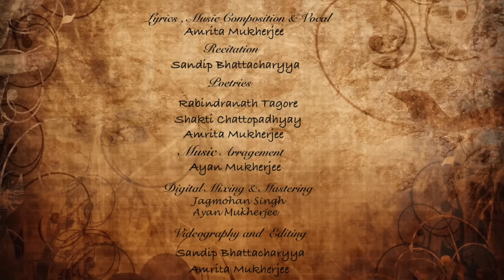New-song:Originals/Brishti tokay chui/বৃষ্টি তোকে ছুঁই/vocal,lyrics &composition by Amrita Mukherjee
A new modern Bengali song stitched  with few poems ushering monsoon. It is a musical and poetic amalgamation where the rain has been personified and the narrator pours in his or her imagination and emotions and befriends rain.
Let us all walk down memory lane with poetry, music and off course the eternal romance in rain.
Genre: Modern Bengali Song
Category: New Song  Release
Release Date: February 5 th , 2021
Singer:                          Amrita Mukherjee
Music Composer:       Amrita Mukherjee
Lyricist:                         Amrita Mukherjee
Reciter:                         Sandip Bhattacharyya
Poets:                            Rabindranath Tagore
                                       Shakti Chattopadhyay
                                       Amrita Mukherjee
Music Arranger:           Ayan Mukherjee
Mixing & Mastering:   Jagmohon Singh
                                       Ayan Mukherjee
Videographer:              Sandip Bhattacharyya
Video Editing:              Amrita Mukherjee
Record Label:              JMR Music
**The content is copyrighted to Amrita Mukherjee Official. Any distribution, re upload or copying a part or whole is strictly prohibited. Legal action will be taken for violating the rules.**

Lyrics:
বৃষ্টি তোকে ছুঁই চল না মেঘ ছড়াই
সূর্য গলিতে আয় না রোদ কোড়াই
রামধানুটা আঁকছে দেখো আকাশ মন রঙে
মিনারেতে রবির ছটা দিচ্ছে ডুব সাঁতার
সোহাগ করে মাখছে আবির সাগর মোহনায়
রামধনুটা আঁকছে দেখো আকাশ মন রঙে

রঙিন চিঠি খোলা খামে পাঠাই আমি মেঘের নামে (২)
ঝমঝমিয়ে বৃষ্টি হয়ে আমায় ডাক পাঠাও
মনের মাঝে আহ্লাদি মেঘ ঝড়ছে অণুক্ষণ
কেমন করে অশ্রুজলে সিক্ত অবিরাম
সন্ধ্যাতারার হাসির কাছে মন খারাপ  উধাও

বৃষ্টি রোদের কানামাছি চলছে দেখো অহর্নিশি
প্রহর শেষে ঘাসের মাঝে শিশির ভেজা সকাল
চল না তোরা আবার করে নতুন ভোর আঁকি
হারিয়া যাওয়া রূপকথারা দিচ্ছে আঁকিঝুঁকি